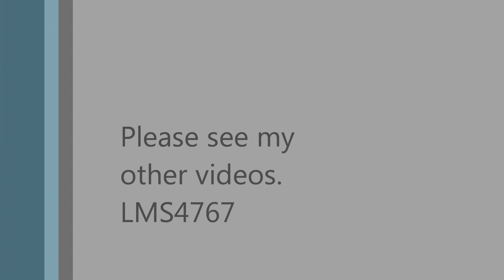5 inch Gauge LNER A H Peppercorn A1 60144 King's Courier Live Steam Locomotive Model Engineering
The London and North Eastern Railway (LNER) Peppercorn Class A1 is a type of express passenger steam locomotive. Forty-nine original Peppercorn Class A1s were built to the design of Arthur Peppercorn (who was the last Chief Mechanical Engineer (CME) of the London and North Eastern Railway) during the early British Railways era, but all were scrapped with the discontinuation of steam, with none of the original production run surviving into preservation. In 2008 a brand new 50th Peppercorn A1 locomotive, 60163 Tornado, was completed.

Most of the former LNER Class A1 locomotives designed by Sir Nigel Gresley had been rebuilt as LNER Class A3 locomotives prior to this class being conceived. The few straggling LNER Class A1 locomotives that remained unrebuilt during the tenure of Peppercorn's predecessor, Edward Thompson, were redesignated by him as Class A10s in preparation for the construction of his new Class A1 locomotives. Thompson rebuilt the pioneer LNER pacific Great Northern in 1945; originally this was the new Class A1, but the rebuild was not repeated. Instead, initiated by Thompson but largely taken forward by his successor Arthur Peppercorn, Great Northern was designated Class A1/1, and a new class of Peppercorn A1s ordered.

The locomotives were designed to cope with the heaviest passenger trains in the after-war period on the East Coast Mainline (London – York – Newcastle – Edinburgh – Aberdeen) which consisted normally of trains with up to 15 coaches and up to 550 tons. The Peppercorn A1s were able to pull such a train on the flat at a speed of 60–70 mph (95-110 km/h). Like previous LNER pacifics, the class had a 3-cylinder arrangement. The chimney system was of the type Double-Kylchap.